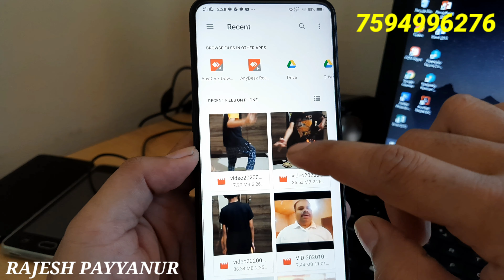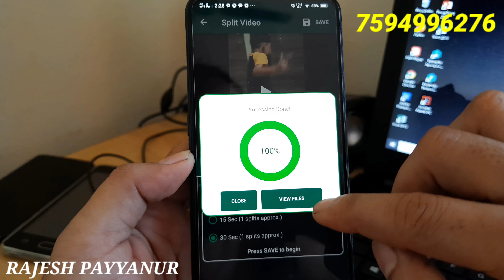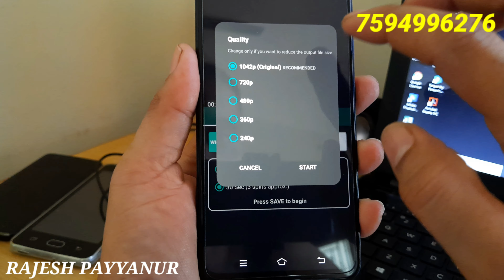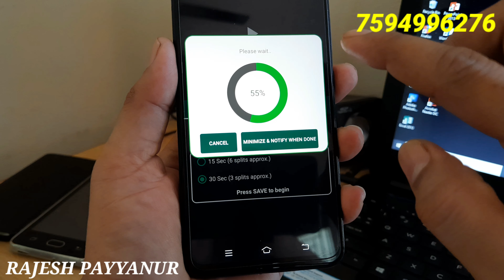WhatsApp Status Long Video audio Song trick👍 വലിയ വീഡിയോയും പാട്ടുകളും സ്റ്റാറ്റസ് വെക്കാം.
.Second channel Rajesh payyanur blog

ആപ്ലിക്കേഷൻ ഡൗൺലോഡ് ചെയ്യൂ

1.   TELEGRAM GROUP

2.Whats app group